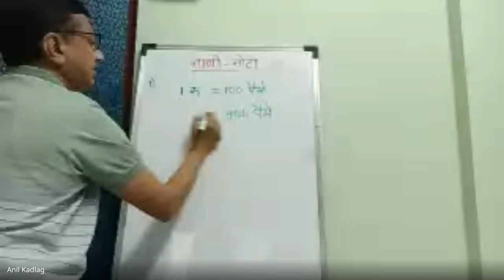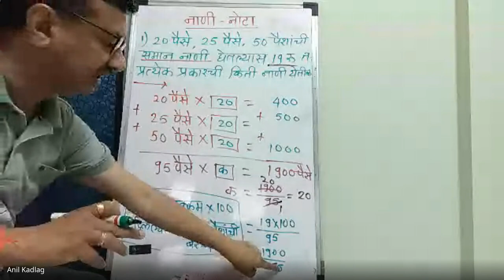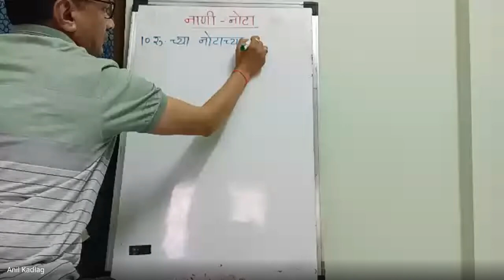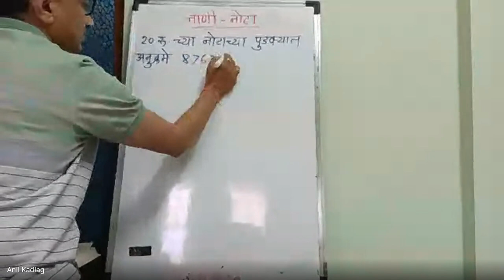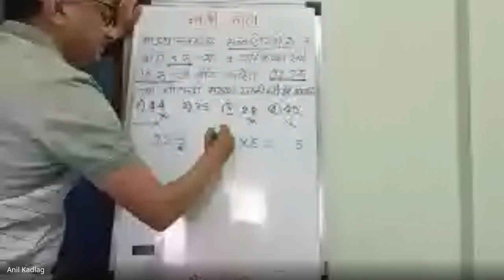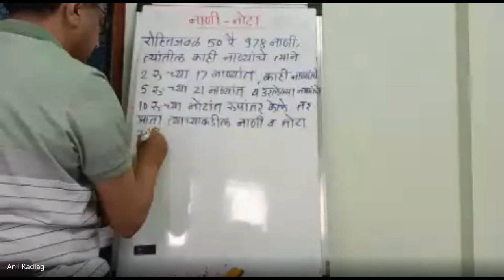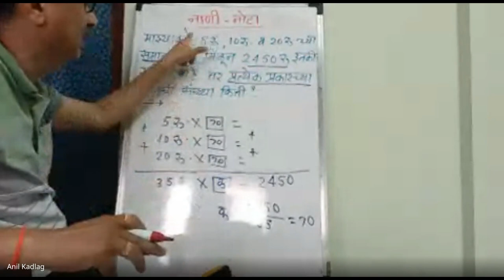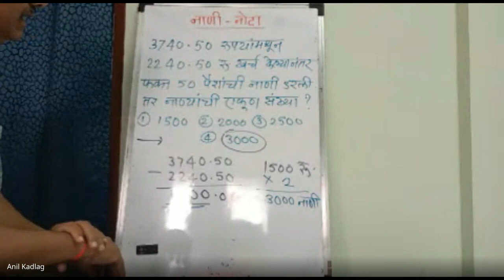शिष्यवृत्ती अहमदनगर 5 वी 2024 02 05 07 05 GMT+5 30